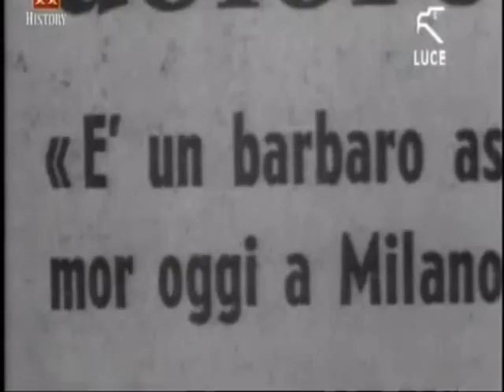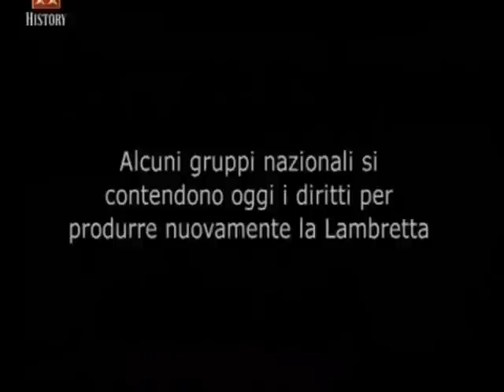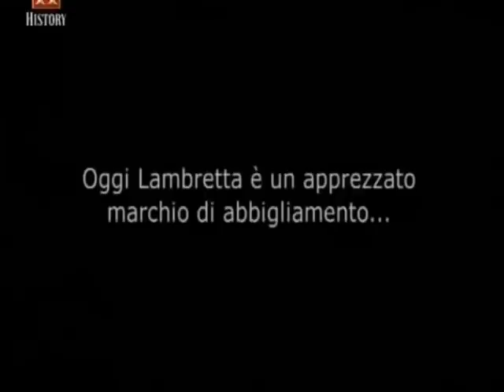Lambretta, L'altra faccia del miracolo italiano Part 6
Documentry about Innocenti / Lambretta's in Italian Part 6 of 6